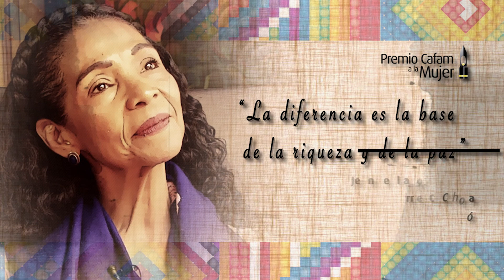Mujer Cafam 2018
Jenny ​​De la Torre Córdoba
Representante del Departamento de Chocó

Empoderamiento para las Mujeres Afro